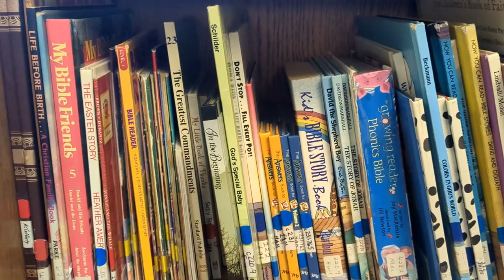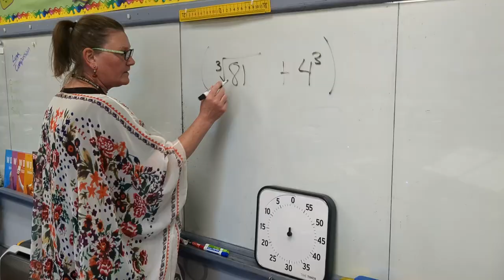Community Christian School // Core Values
Community Christian, an interdenominational school located in Scottsbluff, Nebraska, serves students PreSchool through 8th grade.